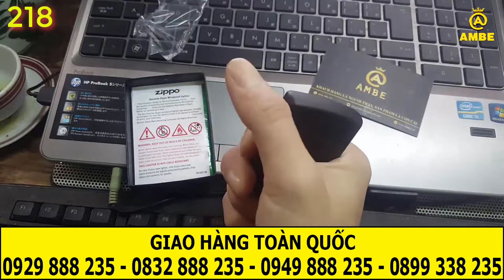Bật lửa zippo sơn tĩnh điện đen | Zippo usa chính hãng sơn 218 | Ambe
💎 Zippo Đẹp chuyên trang về bật lửa, hộp quẹt Zippo USA chuẩn Mỹ chính hãng uy tín tại Hà Nội. Giao hàng nhanh chóng, đảm bảo toàn quốc. Bảo hành lỗi 1 đổi 1 trong vòng 1 tháng và hỗ trợ sử dụng trọn đời sản phẩm. Khắc tên miễn phí, tặng quà hộ toàn quốc theo yêu cầu.